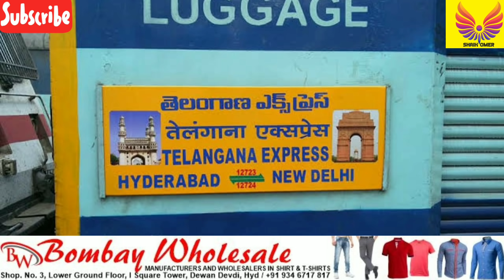New Virus Brain Fever | Third Wave Meeting by Modi | Earthquake || Heavy Rain | Hindu Muslim || 9/11